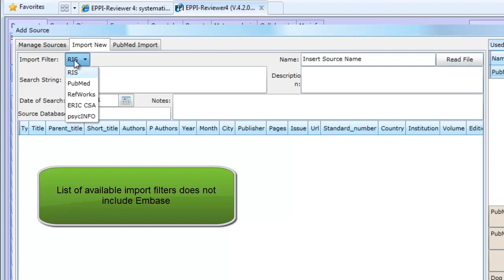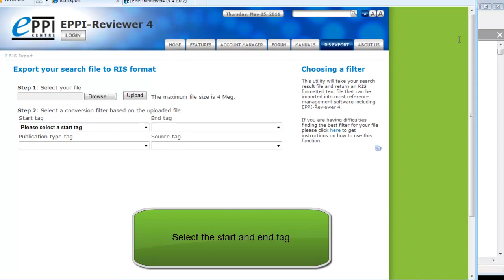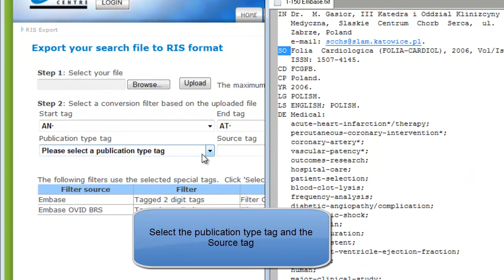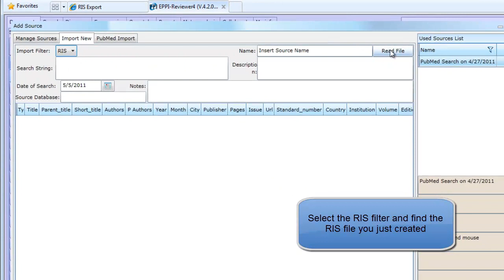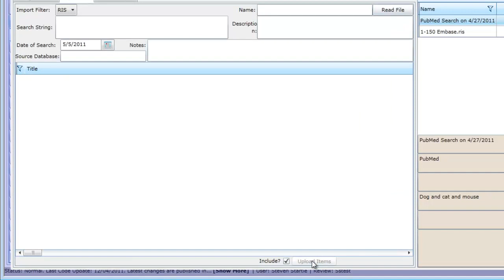Using the RIS EXPORT utility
This video will show you how to convert your search results into an RIS formatted file. The converted file can then be imported directly into EPPI-Reviewer. For more details please visit the EPPI-Reviewer 4 gateway